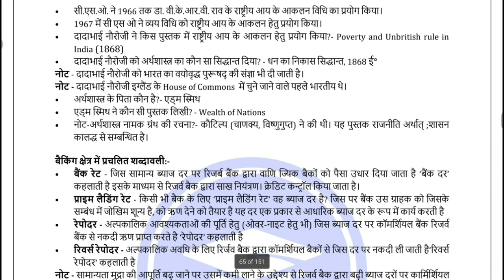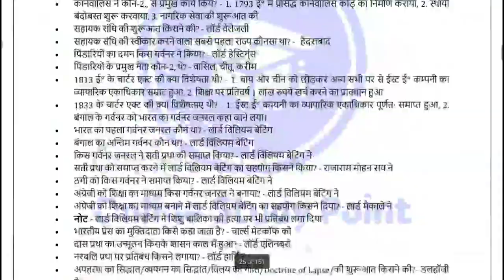GK की ये PDF जरूर पढ़ना यही से घुमा फिरा कर प्रश्न बनते है सभी एग्जाम में , रट डालो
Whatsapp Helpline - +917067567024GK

GS की ये PDF Notes को पढ़ लो , फिर आप GS में 100% Score करोगे 101% ग्यारंटी है , Challange है आपको

gkpdf gspdfnotes allexamgkpdf uditsir onlinestudypoint gk pdf notes gk pdf for all exam gk notes